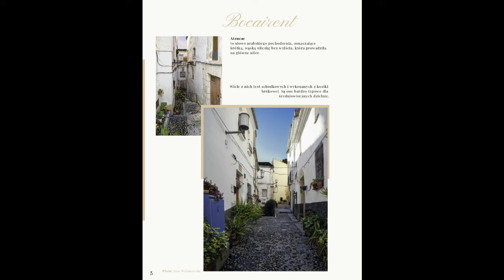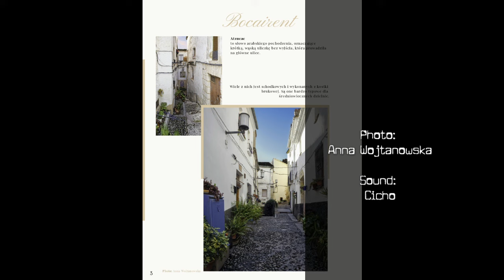Emotional piano music - Bocairent (Spain) Theme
Emotional piano music composed by Cichocki Instrumental.
This is so magical when you have opportunity for communing with a previous life.
Part 1 (Pads): 0:00, Part 2 (Piano): 0:56

Photography and graphic design: Anna Wojtanowska